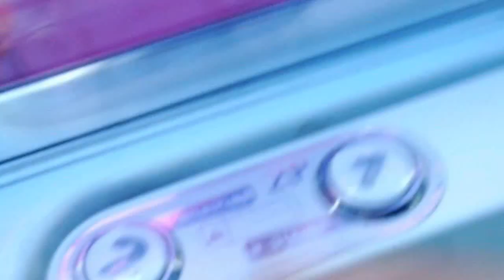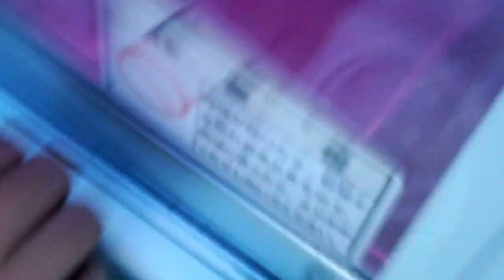CLAWAUS12:PLAYING AT CAPITOL SQUARE